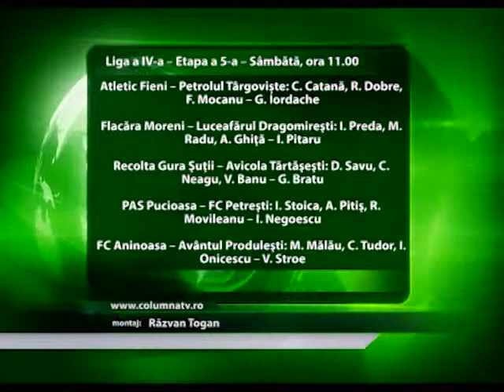Liga a IV-a a ajuns la etapa a V-a (Columna TV)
Formațiile din Liga a IV-a au bifat patru etape din sezonul oficial iar sâmbătă, 06.09 de la ora 11 se va auzi fluierul de start pentru cel de al cincilea test. Surpriza plăcută din acest sezon este Comerțul Brezoaele care a luat avans în fața aspirantei la promovare Flacăra Moreni.